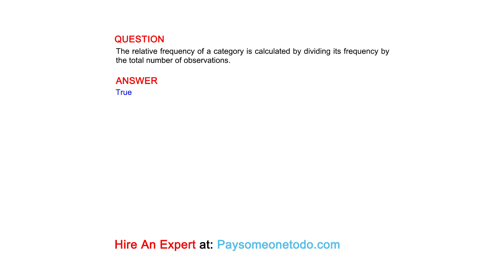The relative frequency of a category is calculated by dividing its frequency by the total number ...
QUESTION
The relative frequency of a category is calculated by dividing its frequency by the total number of observations.